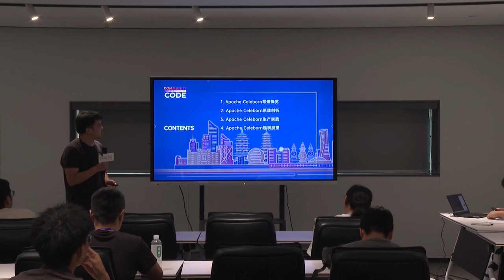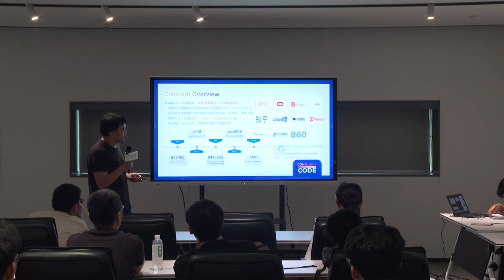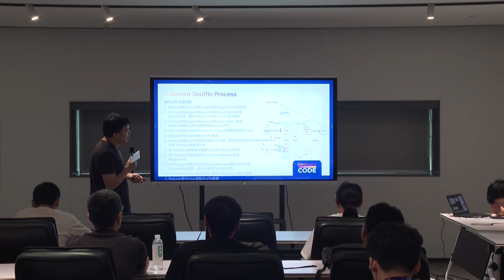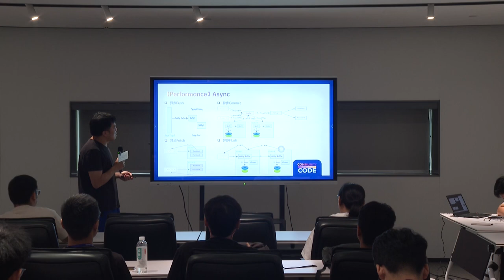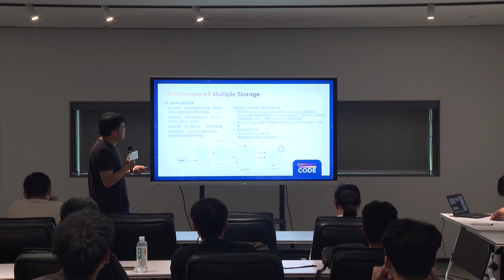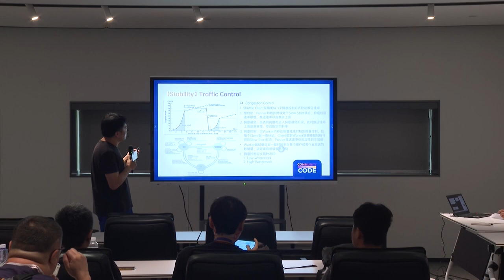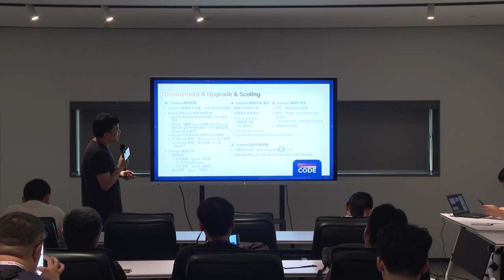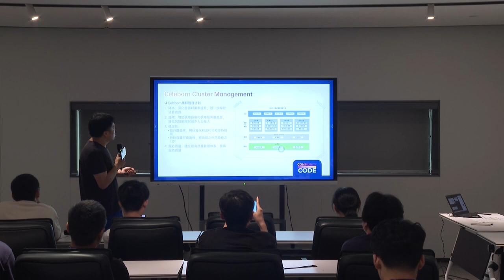Production Practices of Apache Celeborn on Bilibili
Data Storage & Computing Track
Speaker: Nicholas Jiang
Title: Bilibili,Senior Development Engineer